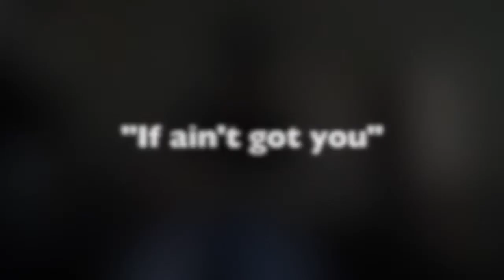"If ain't got you" (VT inspired guitar cover)